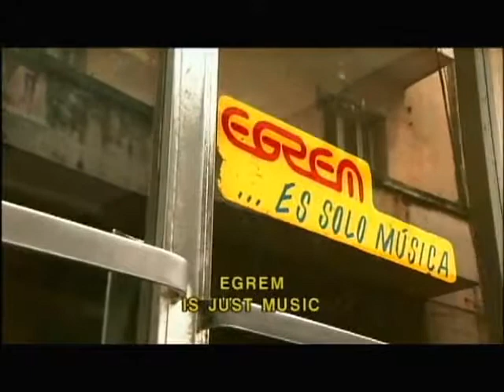Buena Vista Social Club - Chan Chan .lyrix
Song by Compay Segundo, 1987
Film by Wim Wenders, 1999
Musicians: Ry Cooder, Ibrahim Ferrer, Eliades Ochoa, Juan de Marcos Gonzales, Ruben Gonzales, Omara Portuondo, Manuel "Guajiro" Mirabal, Joachim Cooder ...

Paroles [Lyrics]

De Alto Cedro voy para Marcane
[From Alto Cedro I go to Marcan]

Llego a Cueto, voy para Mayari
[I arrive to Cueto and towards Mayar]

El cario que te tengo [The love I have for you]
No te lo puedo negar [is something I cannot deny]
Se me sale la babita [I drool all over]
Yo no lo puedo evitar [I cannot help it]

Cuando Juanica y Chan Chan [When Chuanita and Chan Chan]
En el mar cernan arena [sifted sand at the beach]
Como sacuda el jibe [As the sieve is shaking]
A Chan Chan le daba pena [Chan Chan is embarassed]

Limpia el camino de paja [Clean the path of straw]
Que yo me quiero sentar [cause I want to sit down]
En aqul tronco que veo [on that tree trunk I see]
Y as no puedo llegar [and that way I'm never going to arrive]